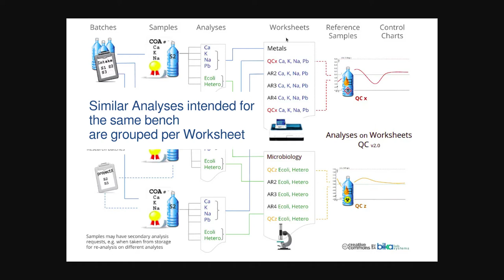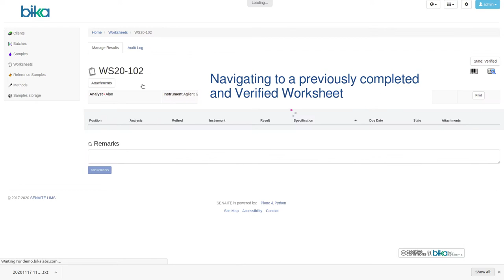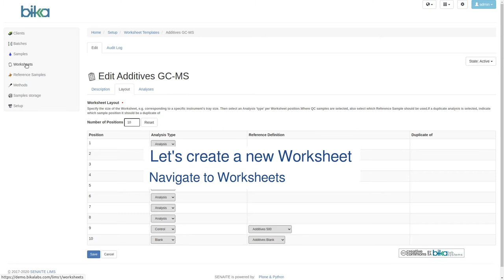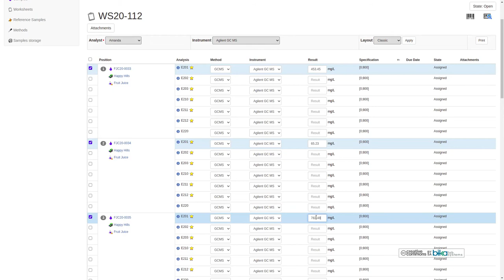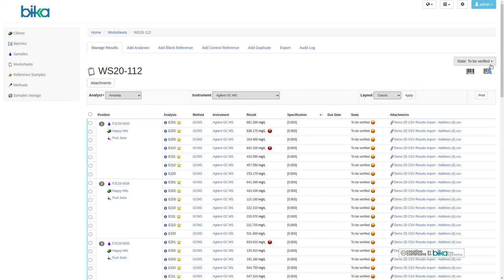Bika Senaite Open Source LIMS. Creating Worksheets. Worksheet Templates. Manual data capture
The Video reviews existing Worksheets and the Worksheet Templates used to create them in Bika Open Source LIMS

A Template is then used to create a new Worksheet, testing for food additives, 'E numbers',  and Reference samples included for quality control

Results are capture manually and the Worksheet readied for Verification. Results OOR, Out of Range' are highlighted